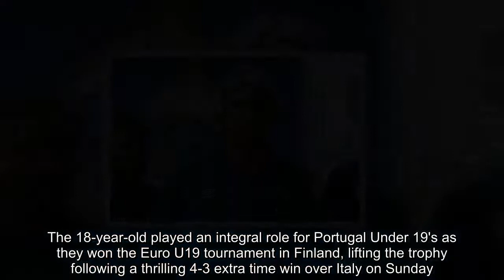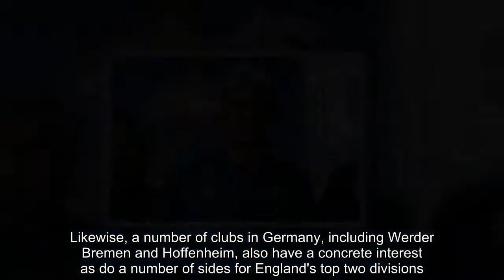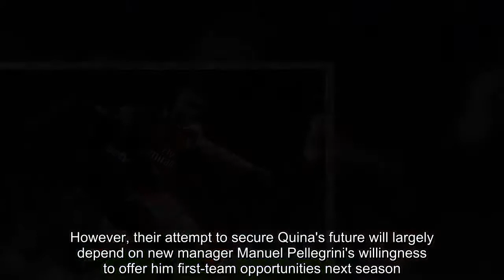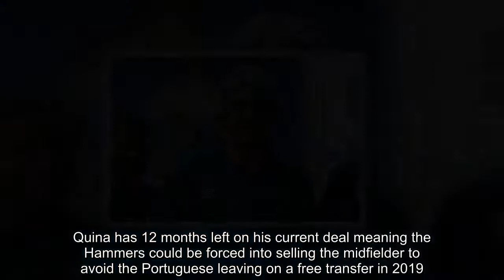Breaking News - West Ham make tying Quina to new long-term contract a priority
West Ham have made tying Domingos Quina to a new long-term contract a priority following the midfielder's sterling displays at the European Under-19 Championships.The 18-year-old played an integral role for Portugal Under 19's as they won the Euro U19 tournament in Finland, lifting the trophy following a thrilling 4-3 extra time win over Italy on Sunday.Quina has emerged as one of the stars of the tournament; his performances attracting attention from a number of Europe's top clubs.  RELATED ARTICLES  Previous   1   Next   The Premier League's forgotten men: From Lucas Perez at...  West Ham duo Jack Wilshere and Mark Noble enjoy ringside...  Premier League clubs will smash the £1bn mark on transfers...  Ipswich 1-2 West Ham: Club-record signing Felipe Anderson...  Share this article   Share   Barcelona watched Quina in Sunday's final having expressed an interest in the teenager on the back of his earlier displays.Likewise, a number of clubs in Germany, including Werder Bremen and Hoffenheim, also have a concrete interest as do a number of sides for England's top two divisions.   DOMINGOS QUINA'S 2017/18 SEASON FA Cup - One gameLeague Cup - Three gamesEFL Trophy - Four gamesPremier League 2 - 14 games, two goals, one assistTotal - 22 games, two goals, one assist But West Ham will look to fend off competition for their highly-rated youngster by offering him an improved deal in the coming weeks.However, their attempt to secure Quina's future will largely depend on new manager Manuel Pellegrini's willingness to offer him first-team opportunities next season.Quina's stock is at an all-time high following his displays this summer and wants to continue his development with regular senior football next term.A number of clubs have already intimidated they would be willing to offer Quina with game time as they look to lure him away from the London Stadium.Quina has 12 months left on his current deal meaning the Hammers could be forced into selling the midfielder to avoid the Portuguese leaving on a free transfer in 2019.   RELATED ARTICLES  Previous   1   Next   The Premier League's forgotten men: From Lucas Perez at...  West Ham duo Jack Wilshere and Mark Noble enjoy ringside...  Premier League clubs will smash the £1bn mark on transfers...  Ipswich 1-2 West Ham: Club-record signing Felipe Anderson...  Share this article   Share